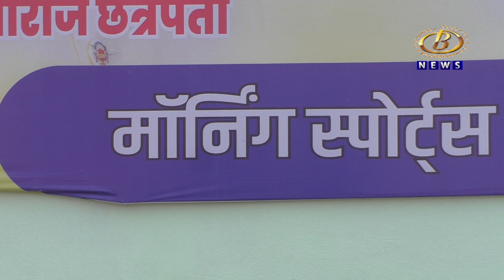मॉर्निंग स्पोर्टस् आयोजित क्रिकेट स्पर्धेत हर्षदा स्पोर्टस, गणेश प्रासादिक संघाचा विजय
श्रीमंत शाहू महाराजांच्या अमृत महोत्सवीनिमित्त आयोजित मॉर्निंग स्पोर्टस् आणि क्रिकेट प्रेमींच्यावतीनं आयोजित क्रिकेट स्पर्धेत हर्षदा स्पोर्टस, गणेश प्रासादिक, कदम इलेव्हन संघाचा प्रतिस्पर्ध्यांवर विजय